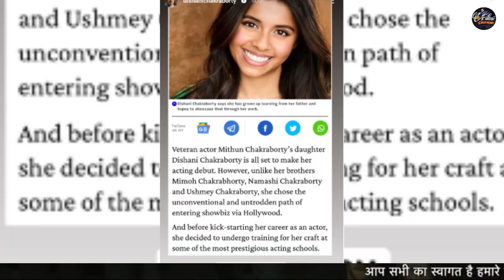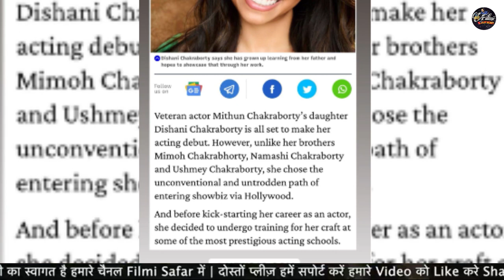Mithun Chakraborty की बेटी Dishani Chakraborty का डेब्यू, Bollywood नहीं Hollywood में | Filmi Safar